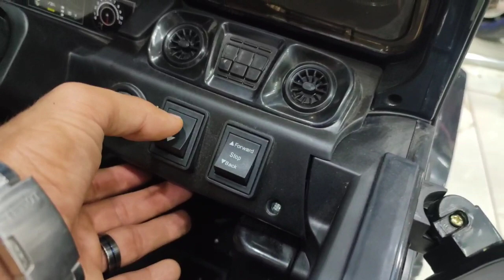سياره الأطفال المرسيدس 913 /معرض هيما شوب hemashop 01101811713 - cars games